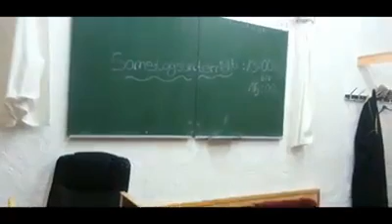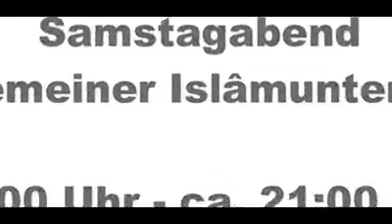Islamischer Bildungsverein Euskirchen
Ein kleiner Einblick in unseren Bildungsverein.